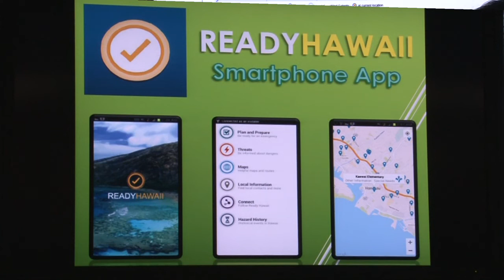Tropical Storm Guillermo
Mayor Kirk Caldwell held a media briefing today to provide an update the status of city preparations for Tropical Storm Guillermo.